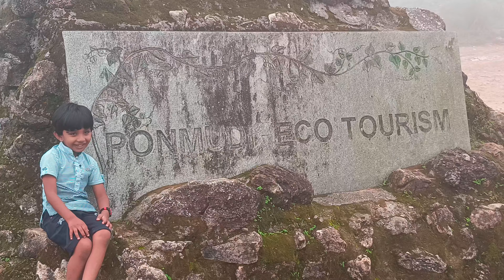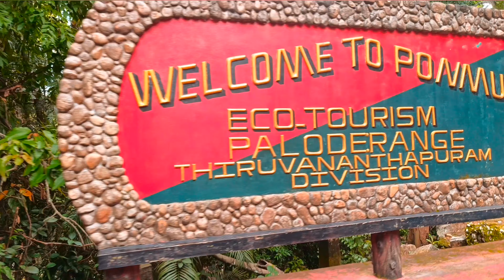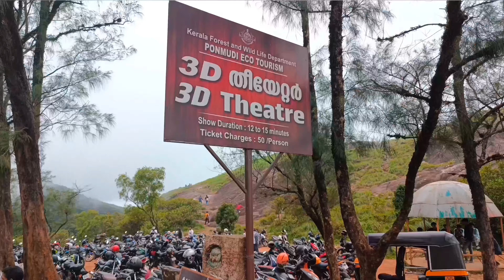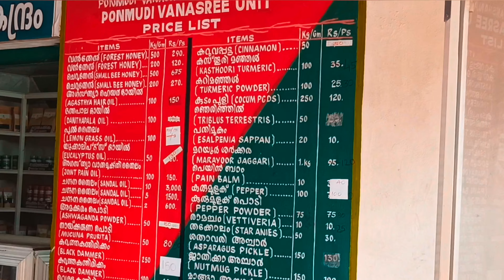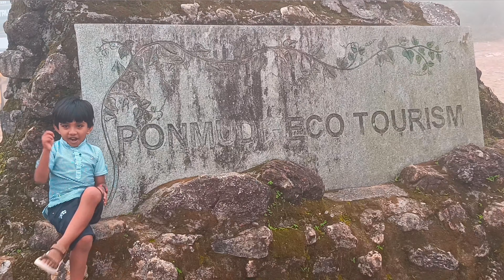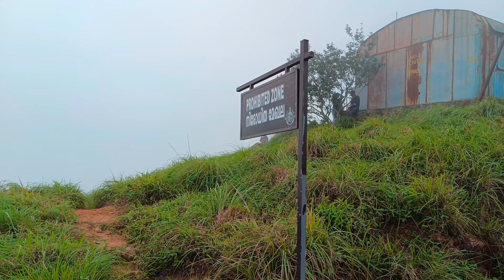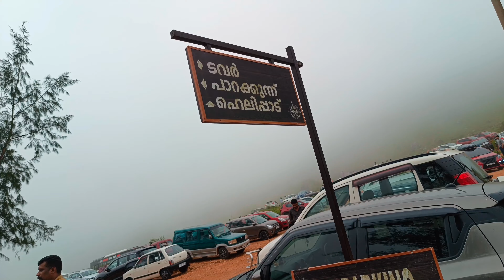Trip to Ponmudi Hill Station I Thiruvananthapuram I nedumangad I sweetandfeet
കേരളത്തിലെ തിരുവനന്തപുരം ജില്ലയിലെ ഒരു വിനോദസഞ്ചാര കേന്ദ്രമാണ് പൊന്മുടി.കടൽനിരപ്പിൽ നിന്ന് 1100 മീറ്റർ ഉയരെയാണ്. അറബിക്കടലിനു സമാന്തരമായ പശ്ചിമഘട്ടത്തിന്റെ ഭാഗമായ പൊന്മുടിയിലെ കാലാവസ്ഥ വർഷത്തിൽ മിക്കവാറും എല്ലാ സമയവും തണുപ്പും മൂടൽ മഞ്ഞും ഉള്ളതാണ്.